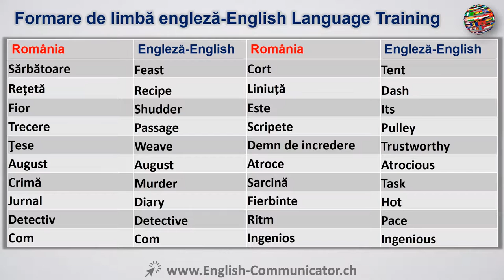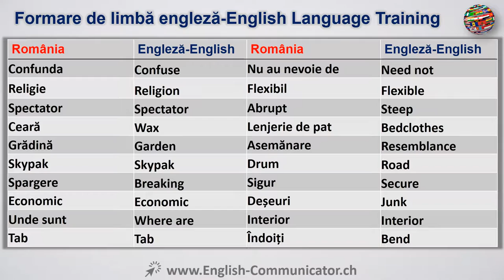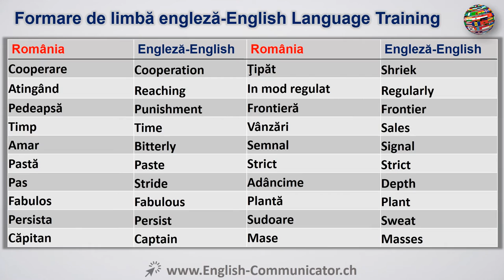#3 Limba Engleza Curs English Română Romanian Agnita Buzăului Fălticeni Măgurele Pătârlagele Siret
Traducere română Citire Vorbire Scriere ascultare gramatică Exercitarea Curs gratuit învăța online, curs de limbă YouTube engleză Learn Cambridge Oxford Marea Britanie America de Corticated Diploma De Începător Engleza Avansat engleză de formare IELTS Cambridge International English Language sistem de testare ILEC dreptului internațional englez Certificat ICFE certificat internațional financiar engleză ILEC Legea engleză Lingvistică ITASA asistent științific internațional vorbesc de evaluare ITEP testare internațională a limbii engleze TGE cheie test de limba engleză TGE CAMBRIDGE vorbitor de limba engleza Diploma de calificare MELAB Michigan limba engleză Rating-baterie MET Michigan limba engleză test de BULTAS Business English Test service PET preliminar engleză test de PET engleză test de certificat preliminar de limbă Cambridge, engleza limba de pronunție învăţarea limbii engleze Proverbe de învățare PTE Pearson Test de limba engleza limba engleză gramatica gratuit online gratuit învățarea limbii engleze în mod gratuit gratuit on-line de învățare Telc Language European Certificate Parteneriate Transatlantice Test de limba engleza Test de limba engleza ca limbă străină test de EST în limba engleză vorbită. Romanian translation Reading Writing Speaking Listening Grammar Exercise Course Free learn online YouTube English language course Learn Cambridge Oxford UK America Corticated Diploma Beginner English Advanced english training IELTS Cambridge International English Language Testing System ILEC international law English Certificate ICFE international certificate in financial English ILEC Law English Linguistics ITASA international scientific assistant speak assessment ITEP international test of English KET key English test KET CAMBRIDGE English-speaking Diploma Qualification MELAB Michigan English Language Rating Battery MET Michigan English test BULTAS Business English Test Service PET preliminary English test PET preliminary English test Cambridge language certificate, English Language Pronunciation Learning English Language Proverbs Learning PTE Pearson Test of English English language grammar free of charge free online learning English language free of charge free of charge online learning TELC The European Language Certificate TEP Test of English Test of English as a foreign language TSE test of the spoken English.